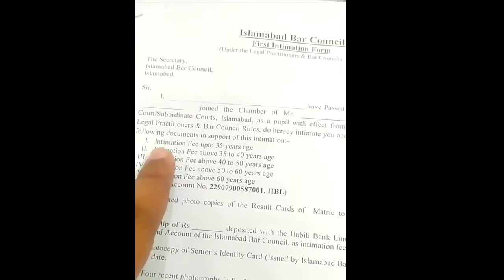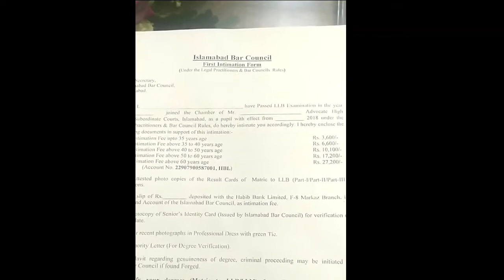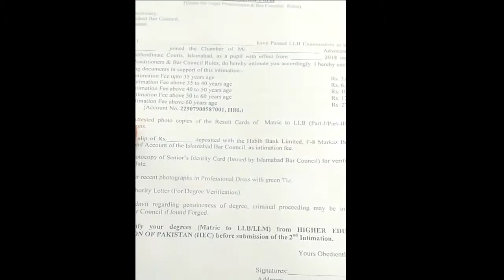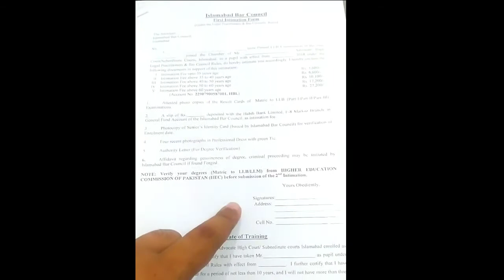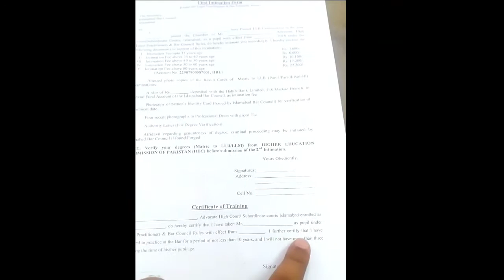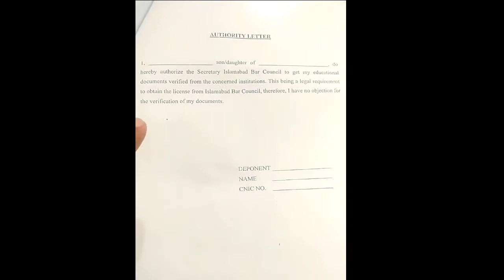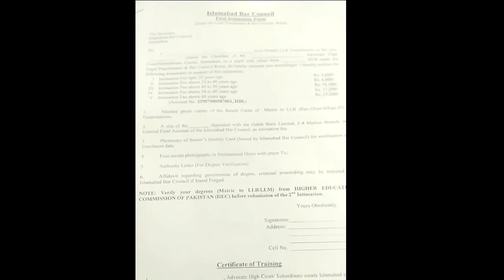How To Apply For First Intimation----A Complete Procedure with Form Filling